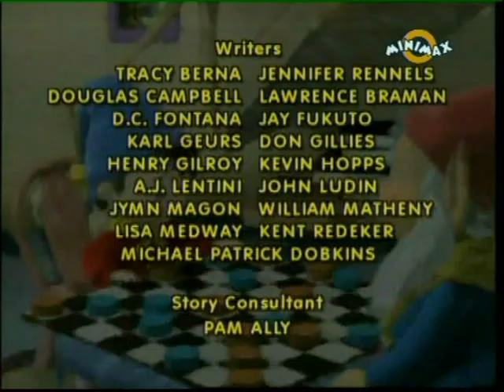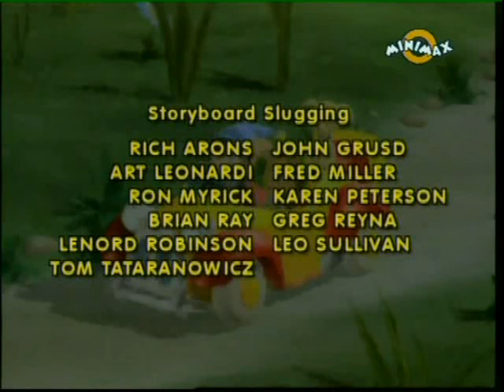Noddy - Kouzelné stopky 3_05